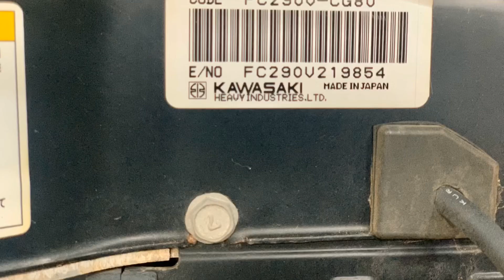รถตัดหญ้านั่งขับมือสองญี่ปุ่นสภาพสวยพร้อมใช้งาน 75,000฿ รวมส่ง สนใจ 097-2739734 โทร.มาคุยกันได้ครับ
แผนที่ร้านหมอเกษตร
ร้านอยู่ วังน้อย อยุธยา ครับ